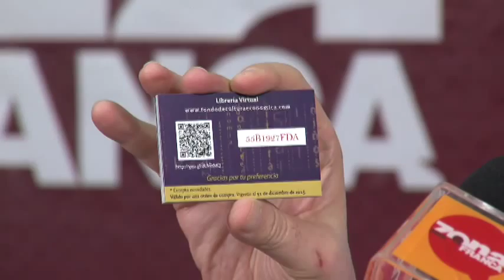Raúl Iván García Librería del FCE León